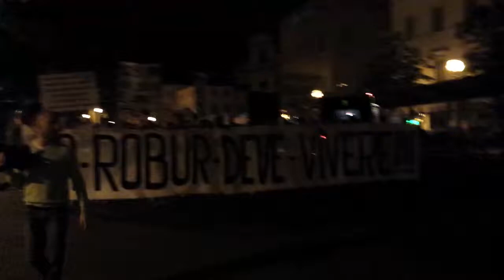Corteo di protesta dei tifosi del Siena - oksiena.it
I tifosi del Siena Protestano per le vie del centro contro il possibile fallimento della Robur